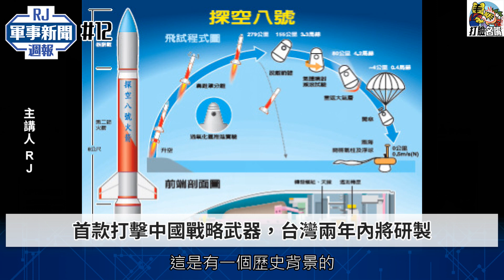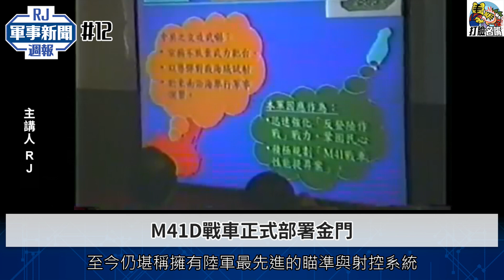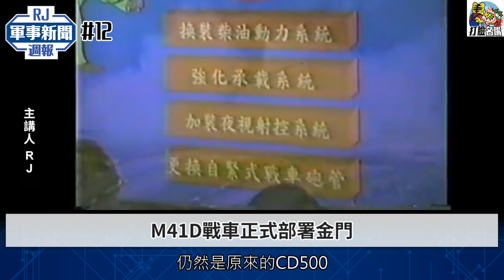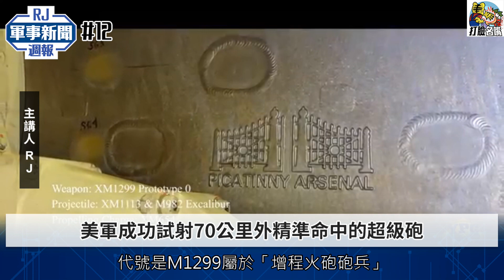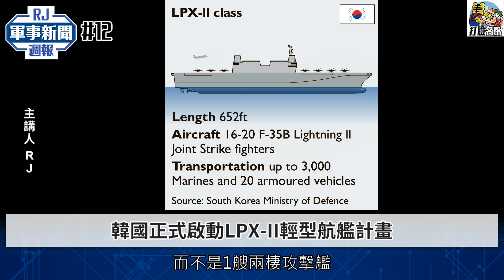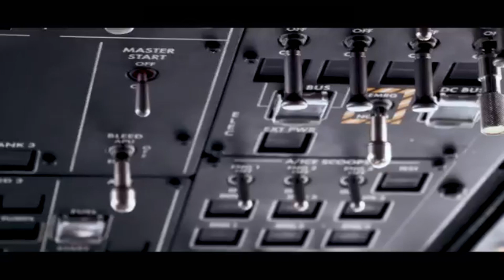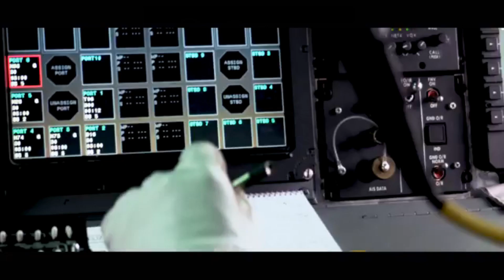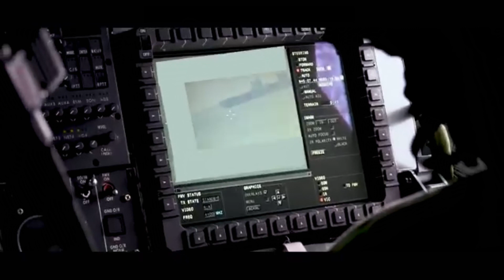2021一月第一周RJ軍事新聞周報ep12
感謝器材支援：
NHS-TMW-1台灣隊無線麥克風